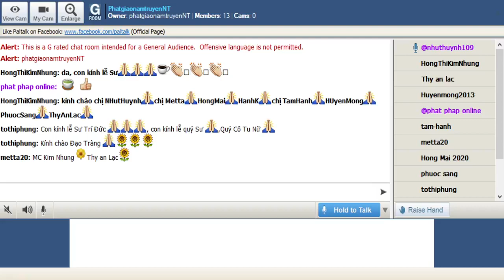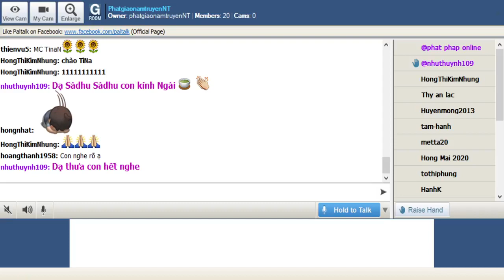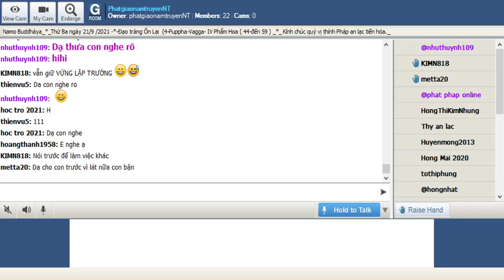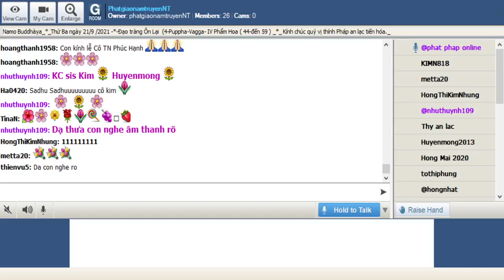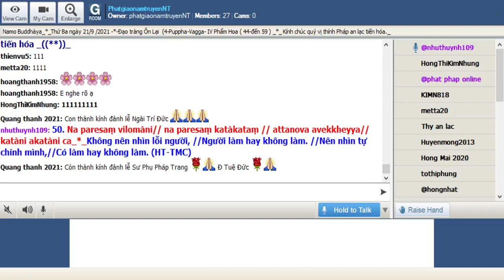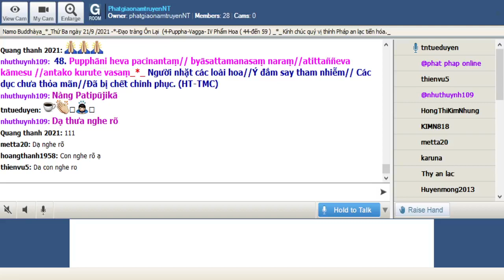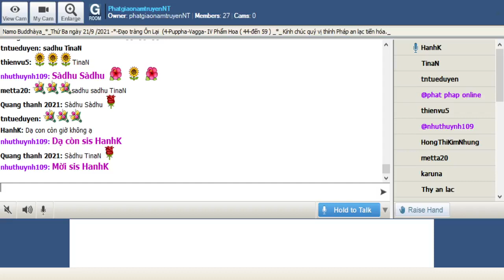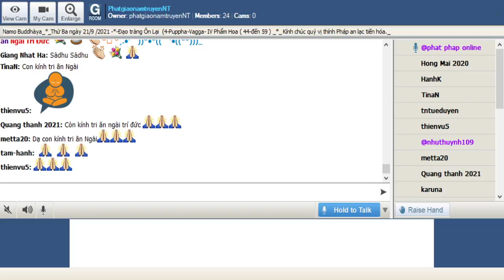21-09-2021_Room PhatgiaonamtruyenNT Thứ Ba. Ngài Trí Đức hướng dẫn Ôn Bài Pháp Cú Kinh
PhatgiaonamtruyenNT Thứ Ba Sep 21-2021.Ngài Trí Đức hướng dẫn Ôn Bài Pháp Cú

@@@ Phẩm 4-Puppha-Vagga- IV Phẩm Hoa ( 44-đến 59 )